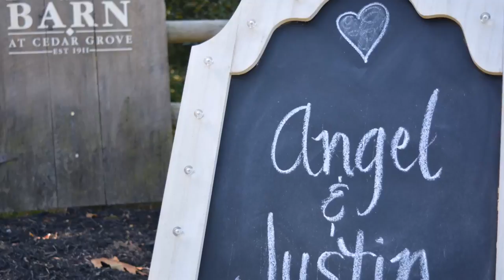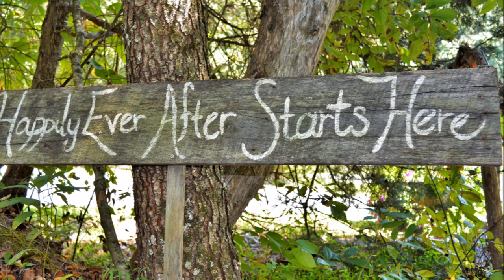Angel and Justin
Congratulations to Angel and Justin